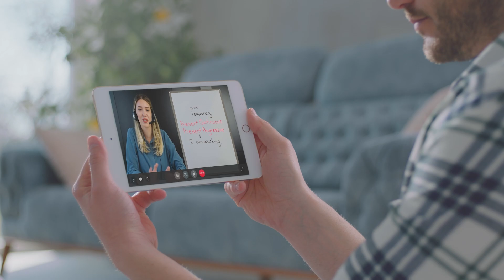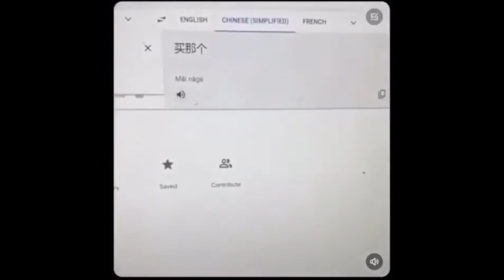Which languages for English speakers?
🌍 Which languages are your gateway to the world? 🗣️ Explore the linguistic journey for English speakers! 🚀 From Spanish to Mandarin Chinese, which language will you choose? 💬 Let's debate!

⏱️ TIMESTAMPS ⏱️
0:00 Intro
0:55 The Power of Multilingualism: Unlocking Your Language Potential
3:25 Navigating the Language Landscape: Choosing Your Learning Path
5:45 Mastering the Art of Communication: Techniques for Fluency
6:23 Conclusion